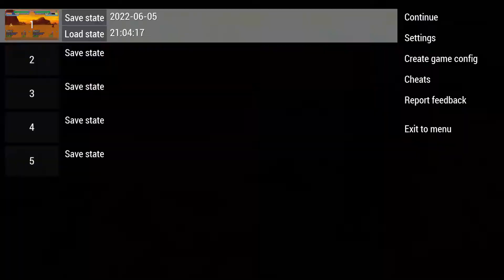Double Npact: So We Might Have Made Warp Kamehameha Better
Yeah, I'm liking this.